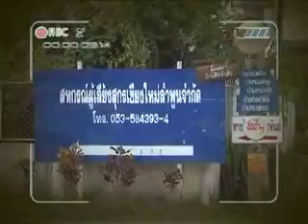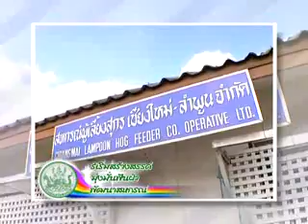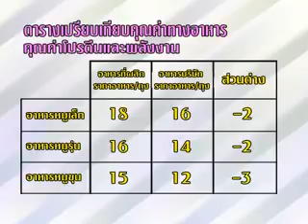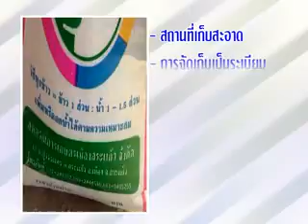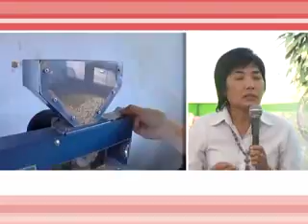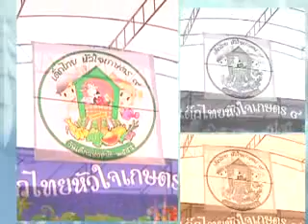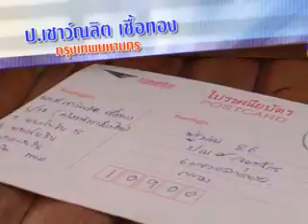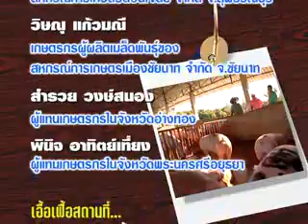ตอนที่ 3 พิธีเปิดตลาดนัดเมล็ดพันธ์สหกรณ์